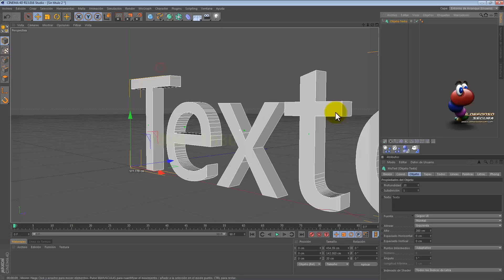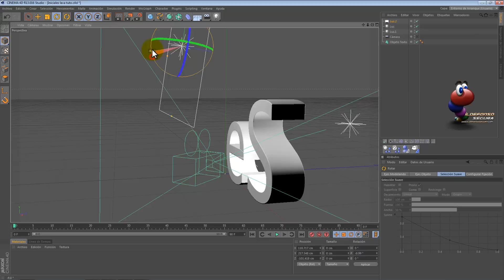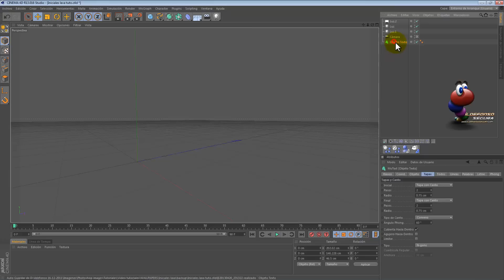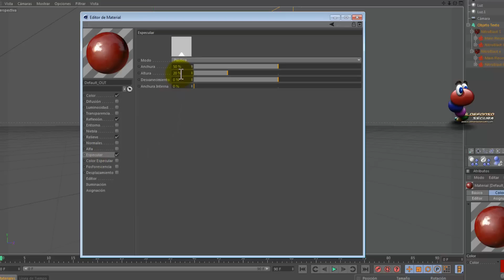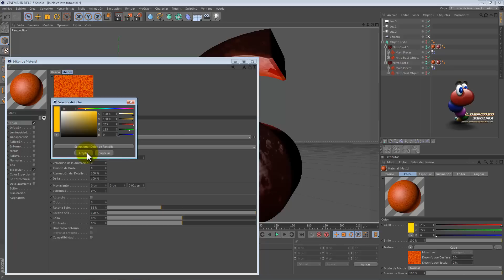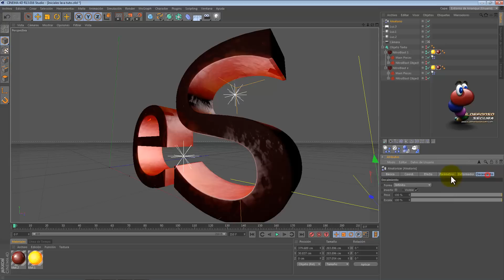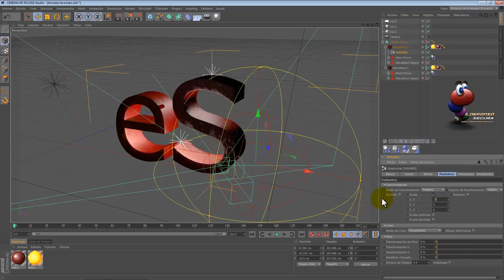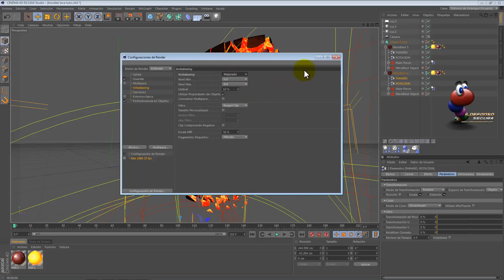Tutorial Cinema4d: wallpaper texto de lava by @ildefonsosegura (Parte 1)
Creamos un texto agrietado que parece creado con lava. Aplicaremos el plugin Nitroblast para romper el texto. Ademas crearemos materiales con interesantes técnicas en cinema4d

y comparte mis tutoriales
Encontrarás todos los materiales y en mis galerias todos mis trabajos